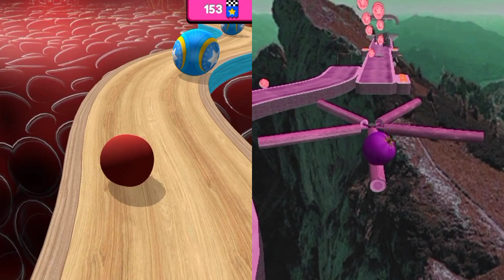Going Balls Vs Reverse Video: Speedrun Android, iOS Gameplay No 214